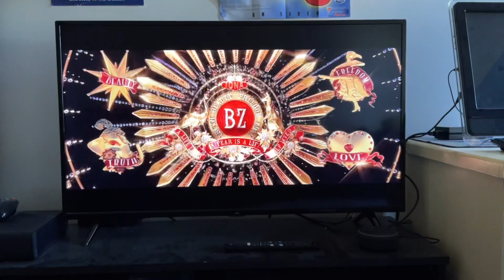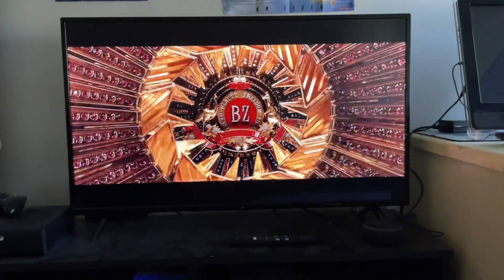Opening To Elvis 2022 DVD Australia